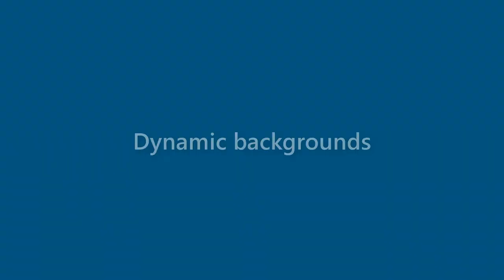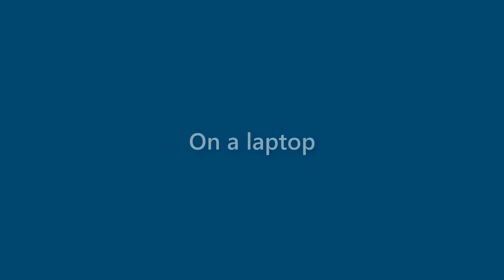Marshall Franklin - appearance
Name Look - Marshall Franklin - appearance. In this video we present "Marshall Franklin" name look and feel in various scenarios.
This video will cover:
How does "Marshall Franklin" look as a personal letterhead?
How does "Marshall Franklin" look on a business card?
How does "Marshall Franklin" look on a computer/laptop screen?
How does "Marshall Franklin" look with different background colors?
How does "Marshall Franklin" look with various fonts?